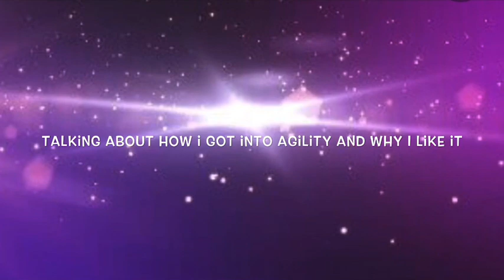Why I love dog agility training Vlog 3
Talking about how I got into agility and why I like it so much❤️.